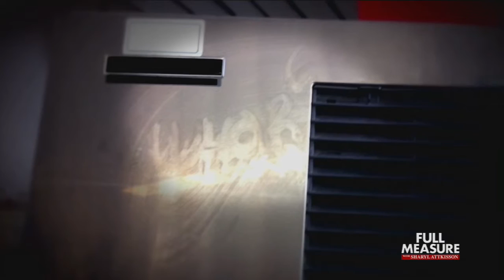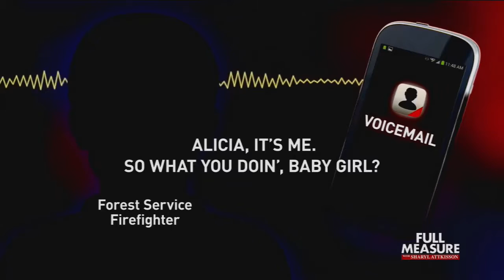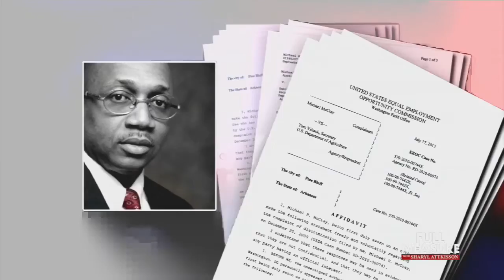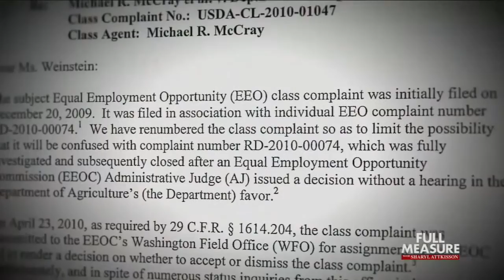The Whistleblowers Full Measure with Sharyl Attkisson